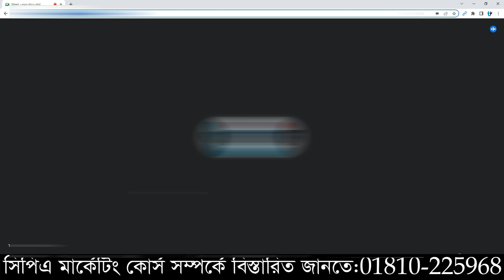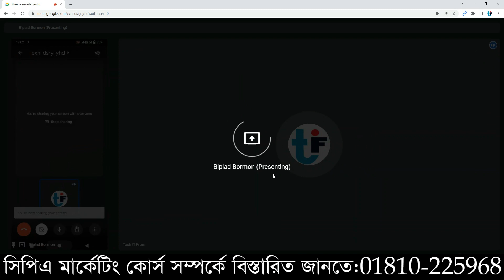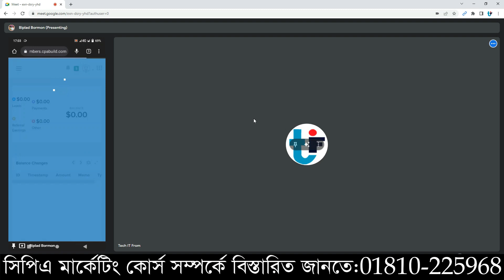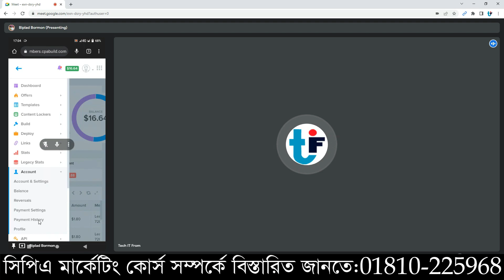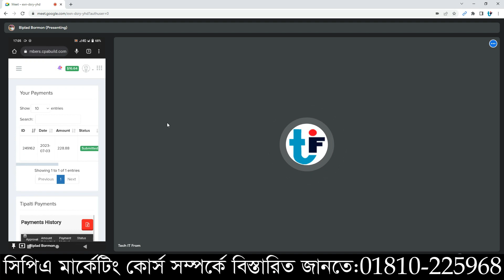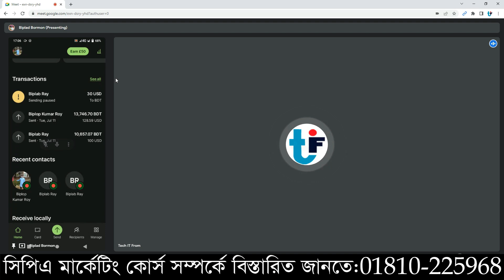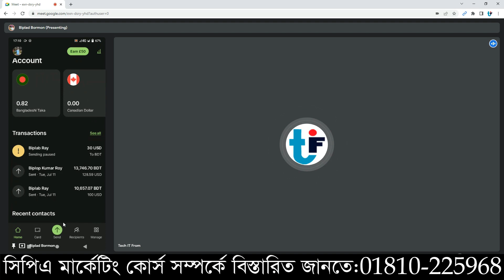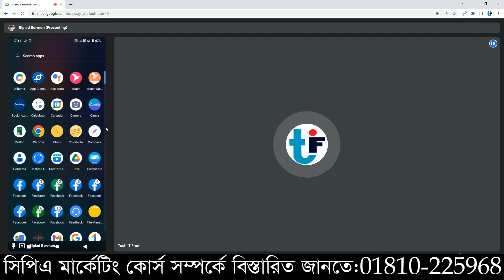Cpa paid marketing bangle tutorial ।Successful Student fast income $228 ।Super Method cpa work 2023।